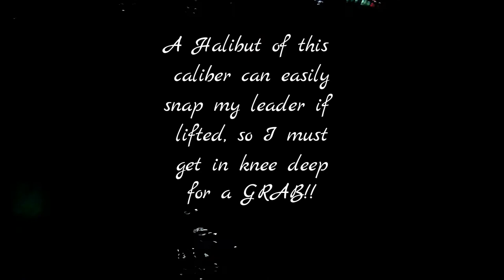Best saltwater lure fishing-4 LEGALS: 26" Halibut (Part 3/3)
I went saltwater lure fishing around dusk last Thursday night and had the best fishing of my entire life.  I'll be uploading in 3 parts, this one is part 3/3, a 26 in. California Halibut.  The 3 part series will then be made into a full version, and will include:
5 Spotted Bay Bass(1 legal)
3 California Halibut (2 legal)
1 Striped Bass(legal)
1 Yellowfin Croaker